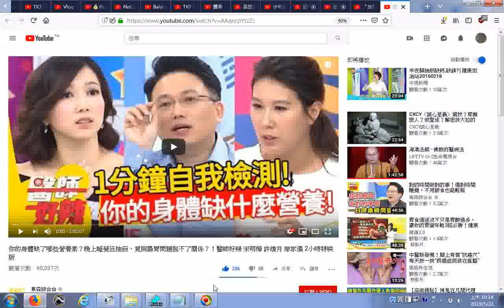推薦 你的身體缺了哪些營養素？晚上睡覺狂抽筋，竟與腸胃問題脫不了關係？！醫師好辣 宋明樺 許瓊月 廖家儀 2小時特映版 YouTube